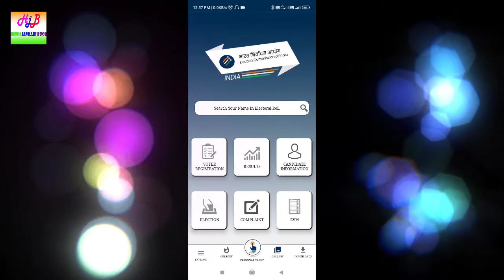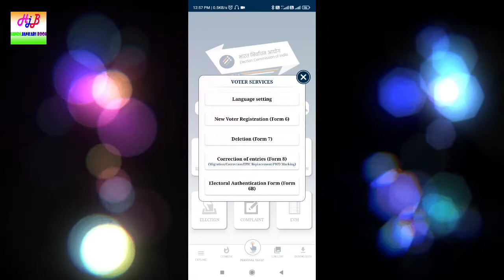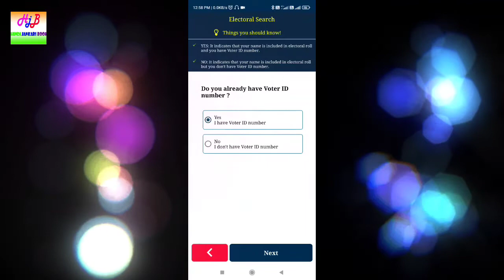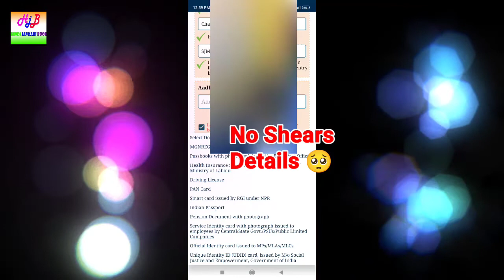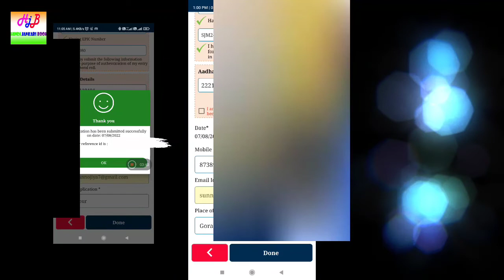अपने mobile से Voter id को Aadhaar Card से कैसे Link करे new Update 2022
Voter id को Aadhaar Card से कैसे Link करे new Update 2022

Aaj ke video me bataunga ki kaise apne mobile phone se voter id link link karte hai adhaar card se

App Link

COVER TOPIC

Thanks🙏🙏